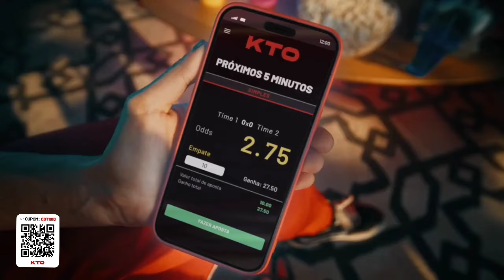Pedro Raul é apresentado no Corinthians - Apresentação das Brabas e do treinador Lucas Piccinato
Jornal da Central deste sábado 03/02/2024 com as seguintes notícias.
Apresentação das jogadoras do Corinthians Feminino contratadas para a  temporada 2024 e também do treinador Lucas Piccinato.
Pedro Raul após registro no BID é apresentado de forma oficial pelo Corinthians.